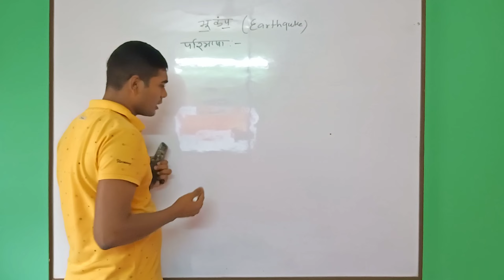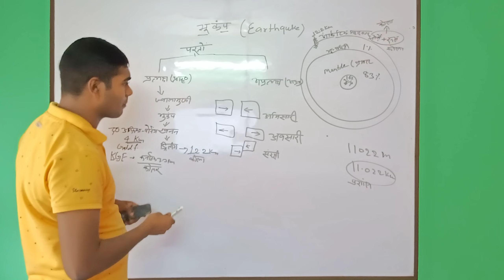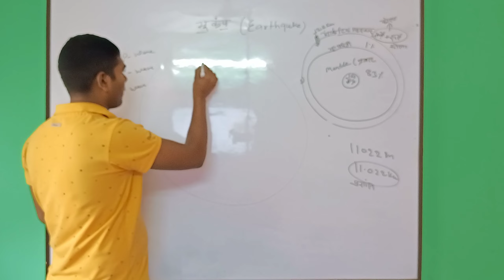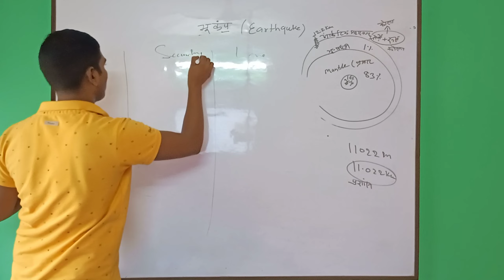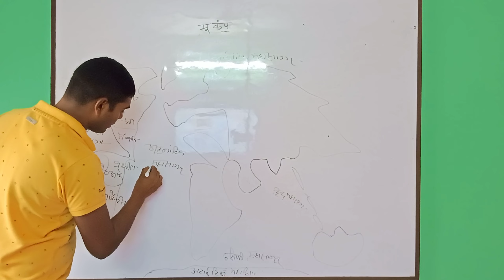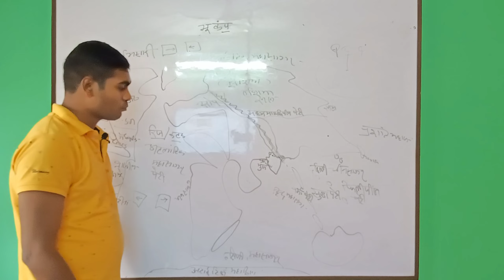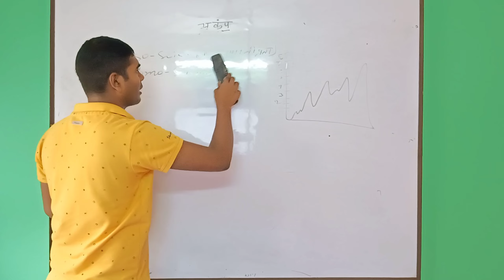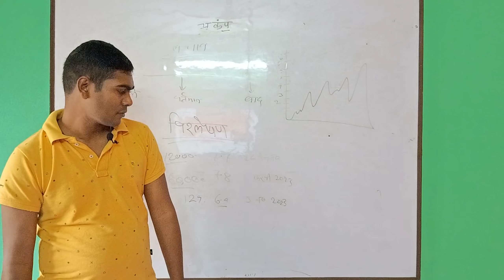भूकंप | Bhukamp | Earthquake | Type of earthquake wave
Below other social media account link our channel-

      हमारे यूट्यूब चैनल पर आपको नीचे दिए गए सारे वीडियो उपलब्ध है इसलिए आप हमारे चैनल को सब्सक्राइब और लाइक शेयर जरूर करें ताकि आपको समय से सारे वीडियो मिलते रहे
करंट अफेयर्स वीडियो लिंक:-
*Dollar Duniya ka sabse majbut mudra, dollar ka Itihaas

  भारत का इतिहास वीडियो लिंक: -

Sindhu Ghati ya harrupan Ka Itihaas

         विश्व का भूगोल वीडियो लिंक: -
Mahadweep aur Mahasagar

:-Mission karmayogi : step by step login and certificate download to Igot
मिशन कर्मयोगी अप एवं वेबसाइट पर लॉगिन करना एवं सर्टिफिकेट डाउनलोड करना सीखें

:- How to download kavach app and NIC mail login
Kavach ऐप डाउनलोड करना एवं Nic में लॉगिन करना सीखे

:- How to reset NIC mail password mobile से
Nic मेल का पासवर्ड रिसेट करना या यदि आप पासवर्ड भूल गए हैं तो फॉरगेट करना सीखें

:-IGot कर्मयोगी भारत क्या है?
quickknowledge24x7 GK GS and Math tips and trick
earthquake in delhi
world news
World geography
Bhukamp se bachne ke upay
भूकंप से कैसे बचें